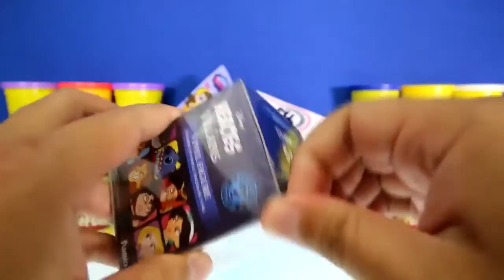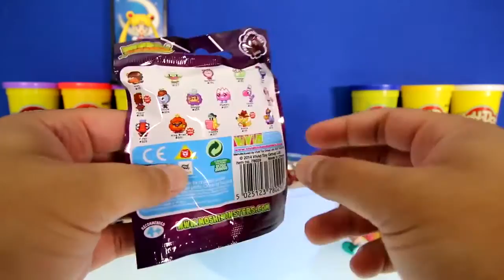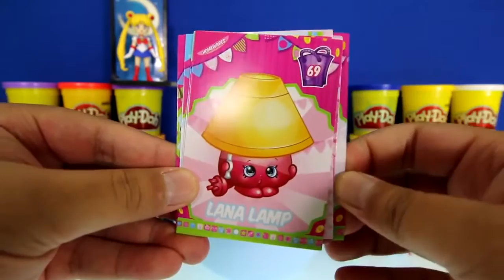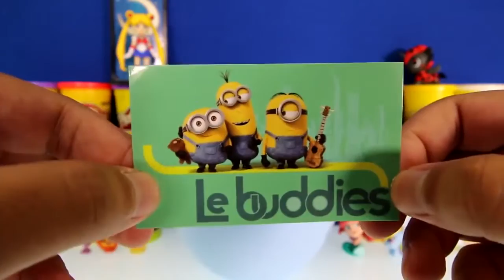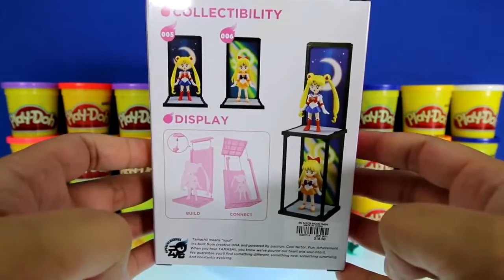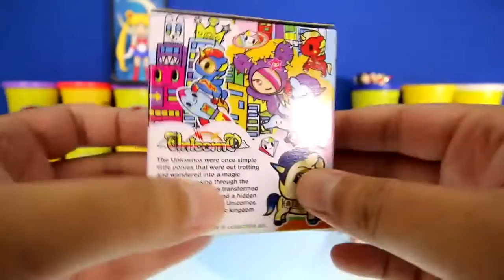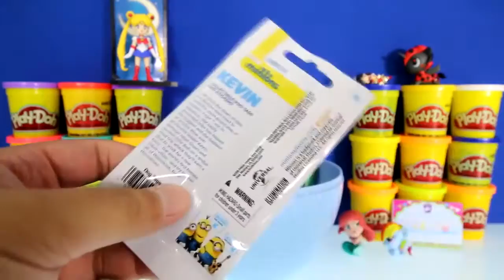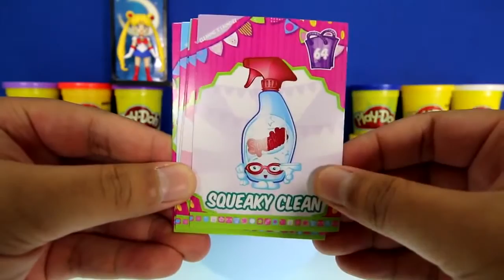RIESEN SAILOR MOON Überraschungs-Ei Play-Doh japanischen Anime Spielzeug Shopkins Disney-Schergen